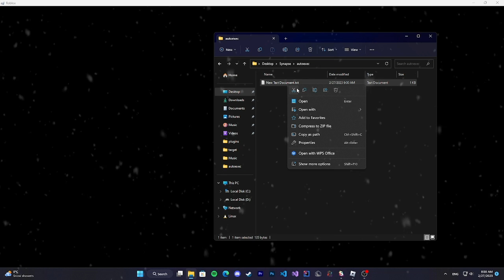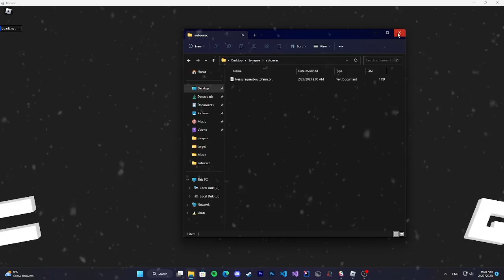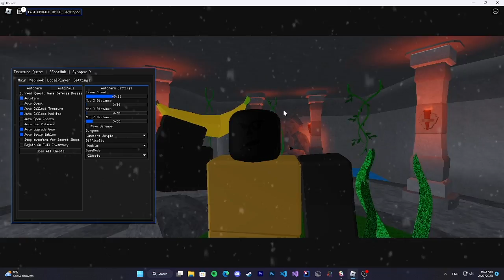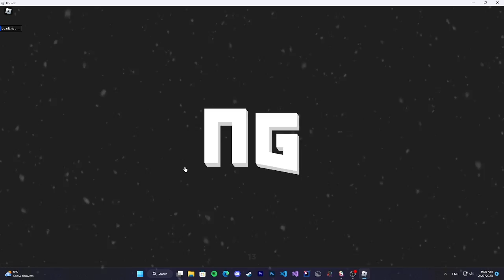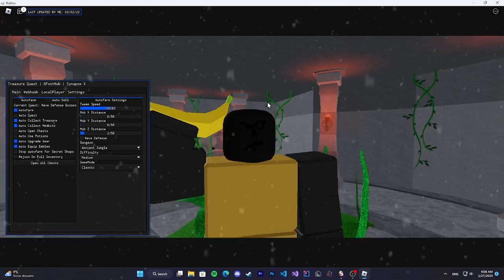Treasure Quest AutoFarm Script | Pastebin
Treasure Quesnt AutoFarm Script | Pastebin
‒‒‒‒‒‒‒‒‒‒‒‒‒‒‒‒ [ Scripts ] ‒‒‒‒‒‒‒‒‒‒‒‒‒‒‒‒